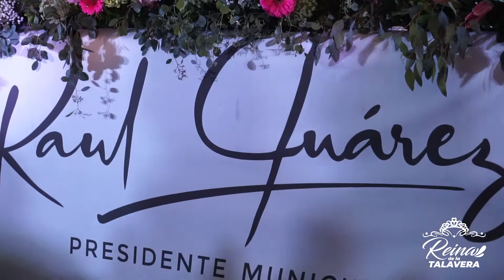Reina de la talavera San Pablo del Monte 2022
Cobertura de evento: "REINA DE LA TALAVERA 2022"
Vídeo producido por
Para el municipio de San Pablo Del Monte
visita nuestra pagina y conoce nuestros servicios: